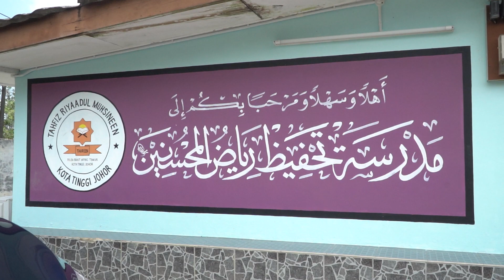Sunnah Ramadan Emas Anuar 2023 Ep 2 - Doa Malam Lailatulqadar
Madrasah Tahfiz Riyaadul Muhsineen

Emas Anuar Johor menawarkan Promosi Istimewa dengan setiap pembelian RM1999 dan keatas, kesayangan layak untuk menyertai peraduan Beli Emas dan Menang Pakej Umrah! Tarikh tutup sehingga 1 Julai 2023!

Jadi adakah anda tetamu yang bakal dijemput ke Umrah pada kali ini? Jom beramai ramai berbelanja di Kedai Emas Anuar Johor. Peluang tak datang selalu tau 🕋🤲

Jumpa anda 𝗱𝗶 𝗞𝗘𝗗𝗔𝗜 𝗘𝗠𝗔𝗦 𝗔𝗡𝗨𝗔𝗥 BBU
𝗞𝗲𝗹𝗲𝗯𝗶𝗵𝗮𝗻 𝗺𝗲𝗺𝗯𝗲𝗹𝗶 𝗲𝗺𝗮𝘀 𝗱𝗶 𝗘𝗺𝗮𝘀 𝗔𝗻𝘂𝗮𝗿 BBU

P/S: Pastikan setiap pembelian dibuat atas nama :
EMAS AZS SDN BHD
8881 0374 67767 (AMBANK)